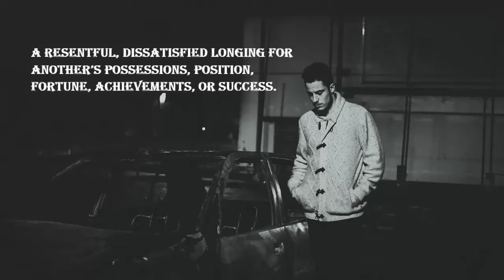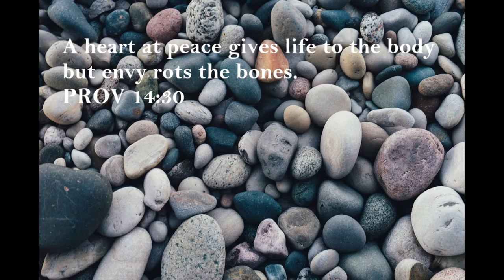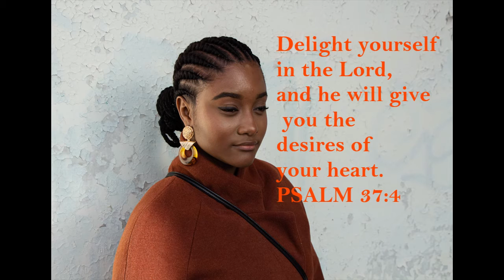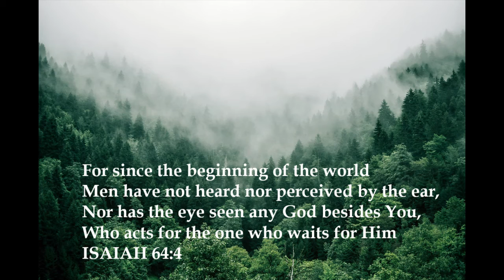LET GO OF ENVY - IT'S TOXIC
The Bible talks about godly jealousy but nowhere in the Word will you find godly envy.

Why is envy such a toxic sin and how do you overcome it?